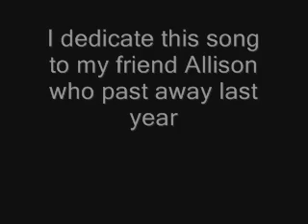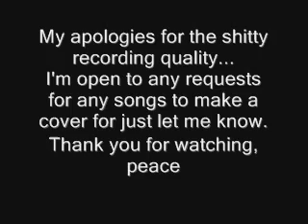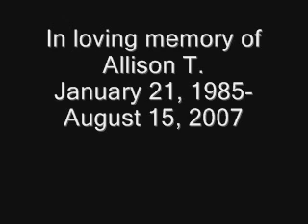Death Cab for Cutie "I Will Follow You Into The Dark" Cover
Me playin a cover of "I Will Follow you Into the Dark" by Death Cab for Cutie

I dedicate this song to my friend Allison who past away last year, so please save the negative comments... Please respect me and her and my video or don't watch it... thank you